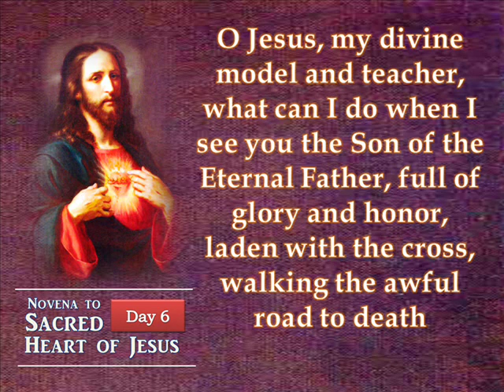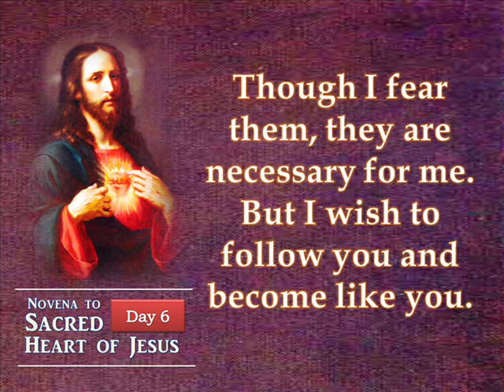Day 6 - Novena to the Sacred Heart of Jesus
DAY SIX

O Jesus, my divine model and teacher, what can I do when I see you the Son of the Eternal Father, full of glory and honor, laden with the cross, walking the awful road to death, especially when thereby you show me the way to salvation without selfishness but only for my benefit? O Jesus, what can I do but have faith in you and return your love by at least bearing my trials in patience and humility. And this, particularly, my God, because I have so often experienced the great power that my passions have over me, and how seldom I can withstand the temptations of the world. How hard do I not find it to deny myself the pleasure to mortify my desires and to renounce the false splendor of the world although I know full well that all these things so easily lead me into sin.

O give me strength to resist my passions and close my eyes to the allurements and charms of the world, help me to imitate your poverty, purity and humility, and send me trials with the strength to bear them humbly. Though I fear them, they are necessary for me. But I wish to follow you and become like you. Therefore, permit me to drink all of your chalice of suffering. Heart of Jesus, burning for love of me, inflame my heart with love for you. Amen.